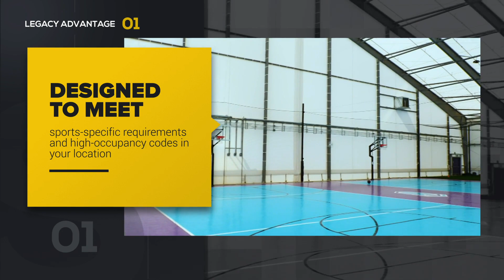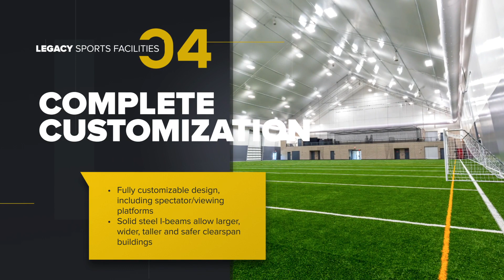The Future of Sports Facilities: The Rise of Fabric Buildings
Discover Legacy's tension fabric athletic facilities, where beauty meets functionality! Dive into our portfolio showcasing stunning and intricate projects tailored for the sports world. Whether it's football, tennis, or swimming, our indoor facilities are designed to cater to the specific requirements of athletic facility managers. Elevate your sports infrastructure with Legacy's expertise!

0:00 Introduction
0:09 Innovative, Custom Designs
0:26 Patented Fabric Attachment
0:44 Designed to Meets Specifications
0:54 Exclusive ExxoTec™ PVC Fabric
1:04 Superior Environment
1:21 Sports-Specific Design
1:39 Complete Customization
1:57 Proven Engineering
2:14 Full Service Install
2:24 Relationships That Last

Legacy Building Solutions designs and builds custom tension fabric structures to fit your specific needs, ensuring longevity, safety, and functionality.